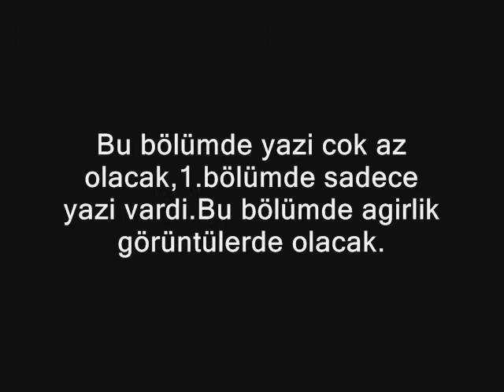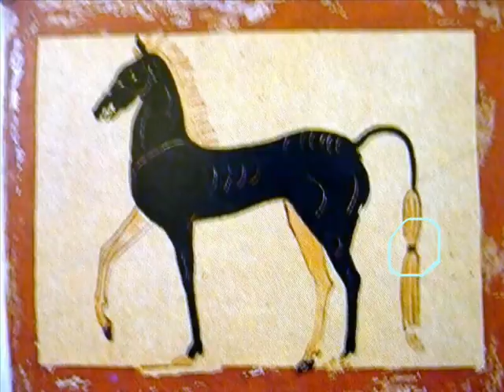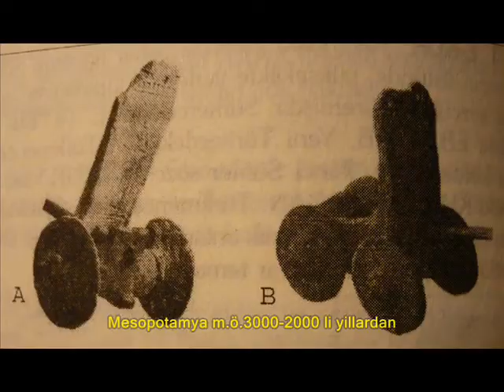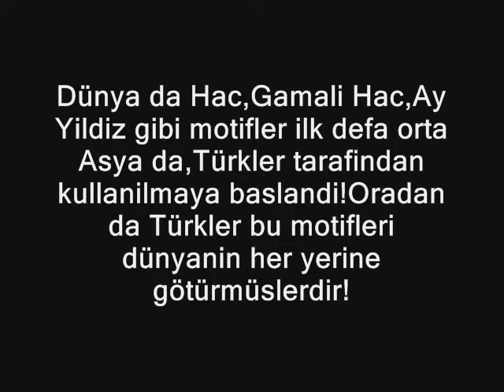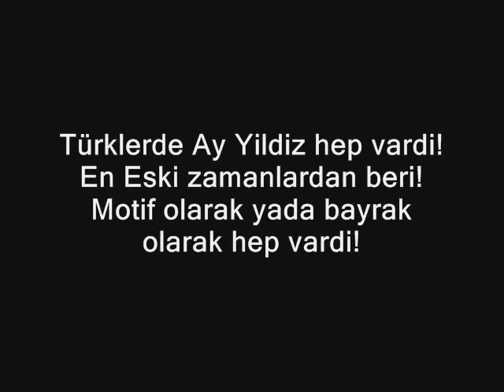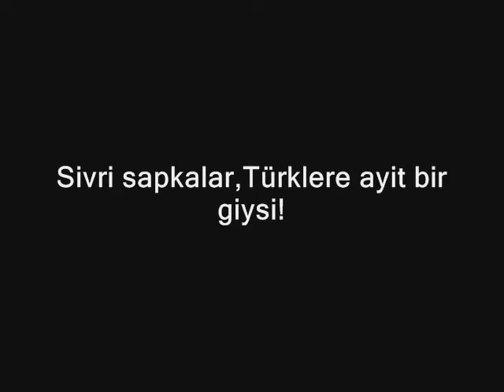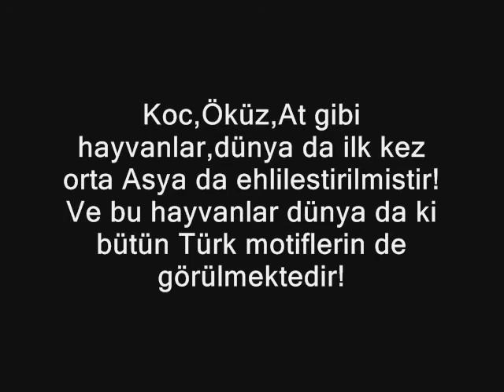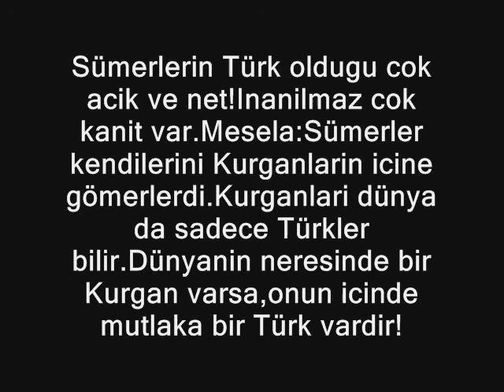Türk Tarihi ve Sümerler!2 Bölüm!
türk tarihi sümerler